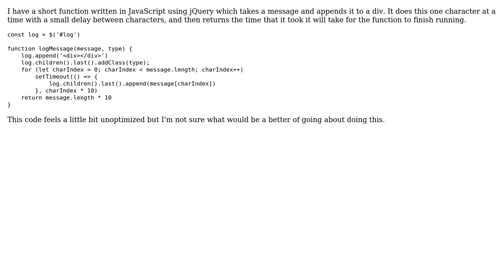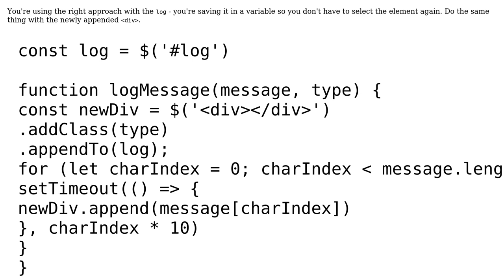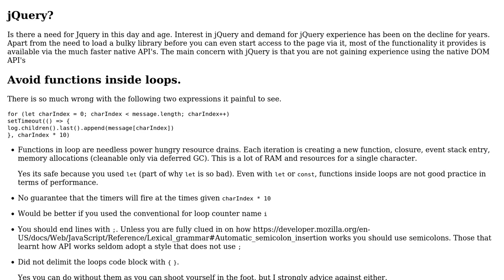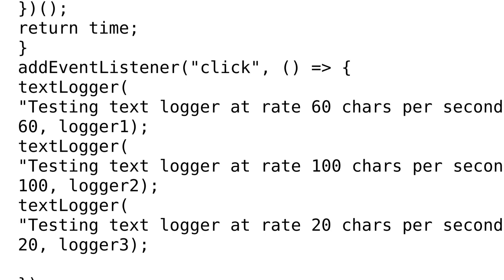Simple terminal style message logger (2 Solutions!!)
Simple terminal style message logger

With thanks & praise to God, and with thanks to the many people who have made this project possible! | Content (except music & images) licensed under CC BY-SA | Music | Images & others | With thanks to user Julian Lachniet user CertainPerformance user Blindman67 and the Stack Exchange Network Trademarks are property of their respective owners. You are responsible for your own actions.